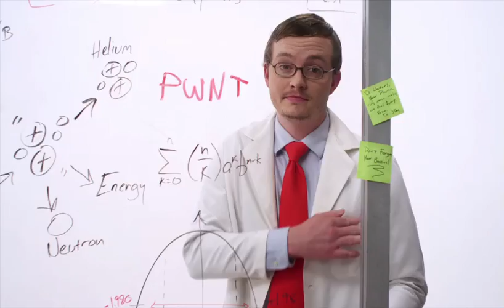Bart the Destroyer: AMD Fusion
Ultra-thin notebooks using AMD Fusion technology can provide an experience comparable to that of some gaming desktops at prices that won't break the bank.